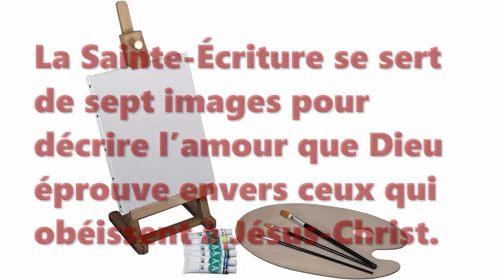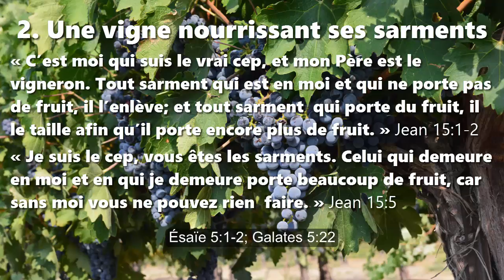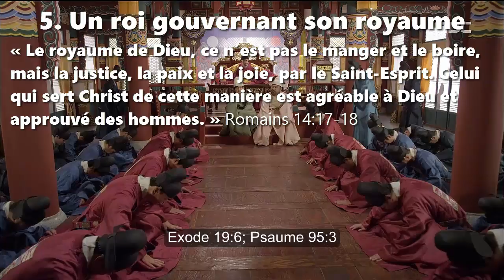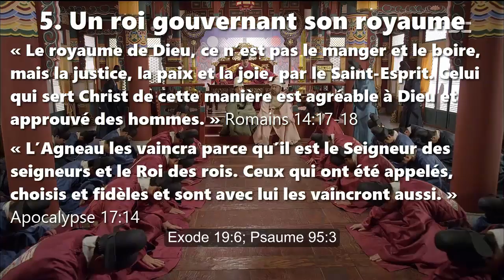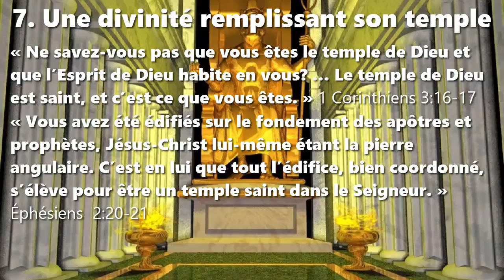Images de Jésus au sein de sa communauté (son église)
Une interprétation du Nouveau Testament de la Bible

La Sainte-Écriture se sert de sept images pour décrire l’amour que Dieu éprouve envers ceux qui obéissent à Jésus-Christ.

1. Un bon berger menant son troupeau

« Moi, je suis le bon berger. Je connais mes brebis et elles me connaissent, tout comme le Père me connaît et comme je connais le Père. Je donne ma vie pour mes brebis. » Jean 10:14-15
« Faites donc bien attention à vous-mêmes et à tout le troupeau dont le Saint-Esprit vous a confié la responsabilité; prenez soin de l’église de Dieu qu’il s’est acquise par son propre sang. » Actes 20:28
Psaume 77:21; 80:2; Luc 12:32; 1 Pierre 5:2

2. Une vigne nourrissant ses sarments

« C’est moi qui suis le vrai cep, et mon Père est le vigneron. Tout sarment qui est en moi et qui ne porte pas de fruit, il l’enlève; et tout sarment qui porte du fruit, il le taille afin qu’il porte encore plus de fruit. » Jean 15:1-2
« Je suis le cep, vous êtes les sarments. Celui qui demeure en moi et en qui je demeure porte beaucoup de fruit, car sans moi vous ne pouvez rien faire. » Jean 15:5
Ésaïe 5:1-2; Galates 5:22

3. Une tête dirigeant son corps

« Nous qui sommes plusieurs, nous formons un seul corps en Christ et nous sommes tous membres les uns des autres, chacun pour sa part. » Romains 12:5
« Dieu a tout mis sous ses pieds et il l’a donné pour chef suprême à l’église qui est son corps, la plénitude de celui qui remplit tout en tous. » Éphésiens 1:22-23
2 chroniques 13 :12; Romains 12:4; 1 Corinthiens 12:12; Éphésiens 1:22; 4:4, 15-16

4. Un mari adorant sa mariée

« Je vous ai fiancés à un seul époux pour vous présenter à Christ comme une vierge pure. » 2 Corinthiens 11:2
« Maris, aimez votre femme comme Christ a aimé l’église. Il s’est donné lui-même pour elle afin de la conduire à la sainteté après l’avoir purifiée et lavée par l’eau de la parole, pour faire paraître devant lui cette église glorieuse, sans tache, ni ride, ni rien de semblable, mais sainte et irréprochable. » Éphésiens 5:25-27
Ésaïe 54:5; Jérémie 3:20; Apocalypse 21:9

5. Un roi gouvernant son royaume

« Le royaume de Dieu, ce n’est pas le manger et le boire, mais la justice, la paix et la joie, par le Saint-Esprit. Celui qui sert Christ de cette manière est agréable à Dieu et approuvé des hommes. » Romains 14:17-18
« L’Agneau les vaincra parce qu’il est le Seigneur des seigneurs et le Roi des rois. Ceux qui ont été appelés, choisis et fidèles et sont avec lui les vaincront aussi. » Apocalypse 17:14
Exode 19:6; Psaume 95:3

6. Un père nourrissant sa famille

« Voici donc comment vous devez prier: ‘Notre Père céleste! … Que ta volonté soit faite sur la terre comme au ciel. Donne-nous aujourd’hui notre pain quotidien; pardonne-nous nos offenses… » Matthieu 6:9-12
« Ceux qu’il a connus d’avance, il les a aussi prédestinés à devenir conformes à l’image de son Fils, afin que celui-ci soit le premier-né d’un grand nombre de frères. » Romains 8:29
Psaume 68:6; Matthieu 28:19; Hébreux 2:10; 1 Pierre 1:17

7. Une divinité remplissant son temple

« Ne savez-vous pas que vous êtes le temple de Dieu et que l’Esprit de Dieu habite en vous? … Le temple de Dieu est saint, et c’est ce que vous êtes. » 1 Corinthiens 3:16-17
« Vous avez été édifiés sur le fondement des apôtres et prophètes, Jésus-Christ lui-même étant la pierre angulaire. C’est en lui que tout l’édifice, bien coordonné, s’élève pour être un temple saint dans le Seigneur. » Éphésiens  2:20-21
Exode 19:5-6; Esaïe 43:20-21; 1 Pierre 2:9-10